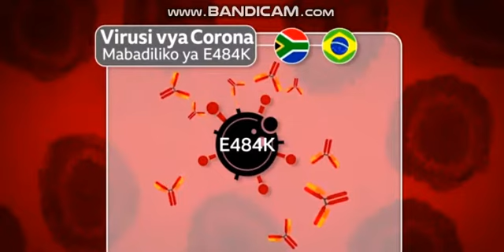AINA MPYA YA VIRUSI (E484K) HATARI ZAIDI